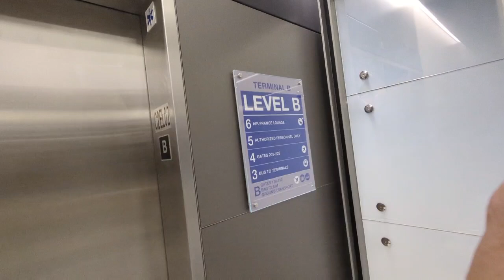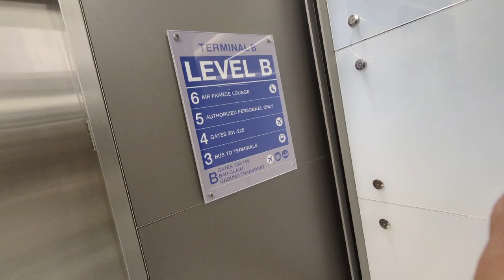Livestream ended. caught Ride to Gate 207. looking for Burger King